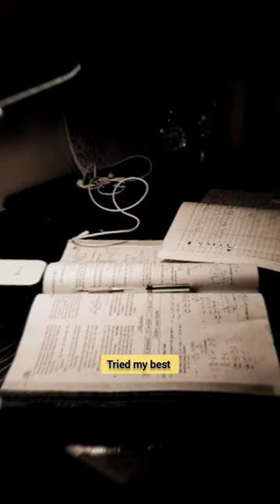JEE Mains ❤️ NIT Jalandhar | Motivation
Query Solved :-